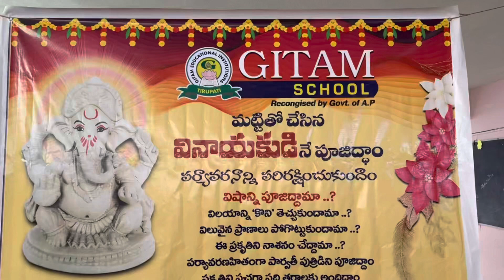మట్టి వినాయకులనే పూజిద్దాం పర్యావరణాన్ని రక్షిద్దాం…